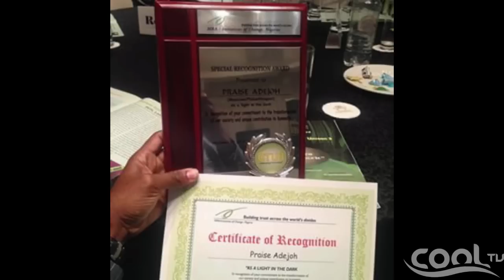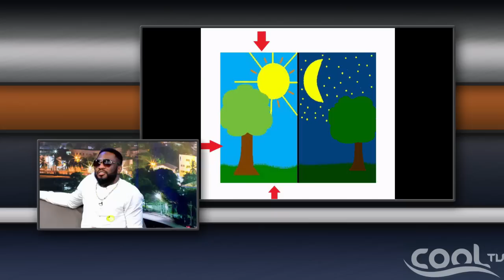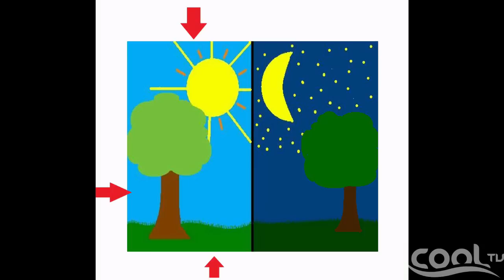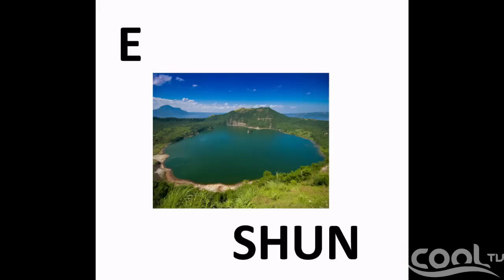THE LATE NIGHT SHOW - Feat: Praiz (Segment 3) | Cool TV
Back on your screen is Elenu & Simi on THE LATE NIGHT SHOW, This edition features the X3M Music act Praiz, Be Sociable... Watch, Comment & Share!